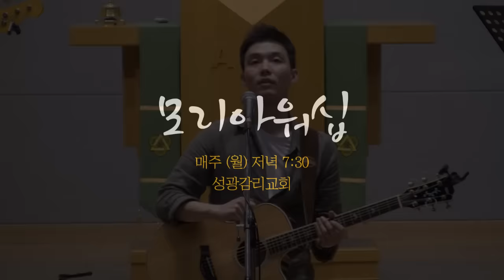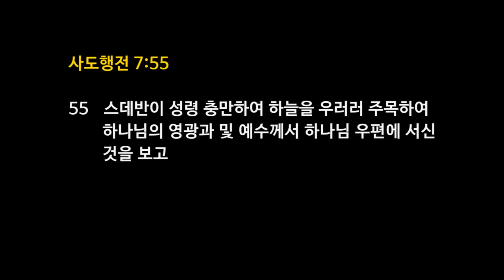모리아워십 월요예배 160725 성령 충만의 본질